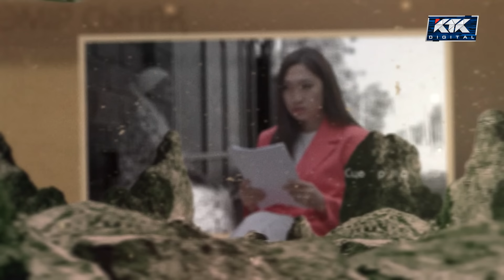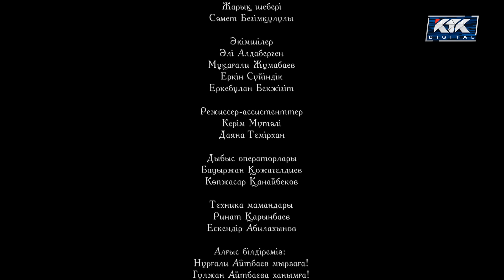Өмір-сынақ. Телехикая. 40-бөлім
«Өмір - бұл сынақ». Біздің мына өмірде жасап жүрген әрбір қадамымыз бен шешіміз үшін жауап береміз. Әрбір амалымыз біздің желкемізде ілінген аманат сияқты. Телехикая 40 бөлімен тұратын, 40 түрлі адамдардың тағдырын қозғап, оны көркемдік формада жеткізеді. Әр оқиғаның өз айтар ойы мен, көрерменге берер түйіні бар. Тек әр көрермен ол түйінді өзінді шешеді. Себебі, бұл  - өмір, бұл - сынақ...

Жизнь - это испытание. Мы отвечаем за каждый наш шаг и за каждое наше решение в этой жизни. Ответственность, которую мы несем за каждое наше действие, можно сказать, как наказ.
Сериал состоит из 40 частей. Затрагивает судьбы 40 разных людей и передает их в художественной форме. Каждая история имеет свою точку зрения и глубокий смысл. Только каждый зритель сам решает и развязывает  узел. Потому что это — жизнь, это - испытание...